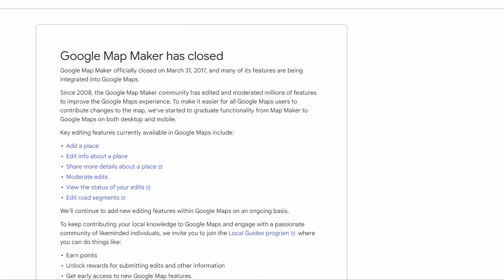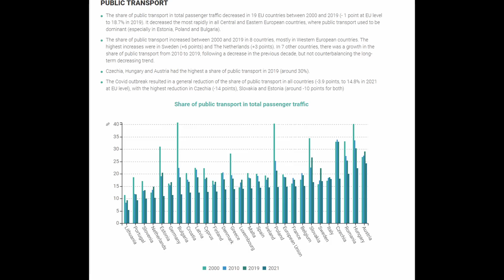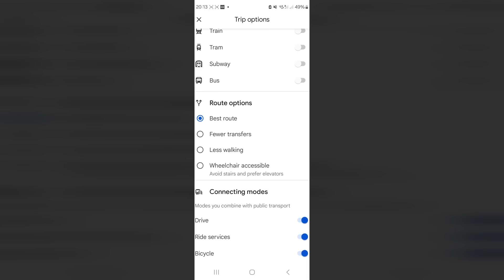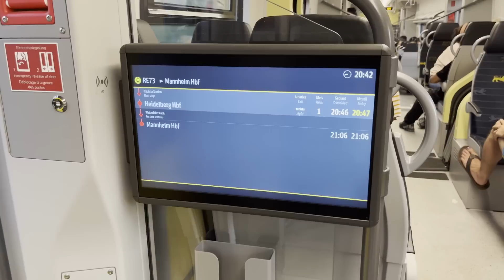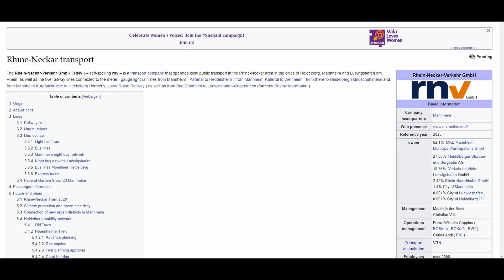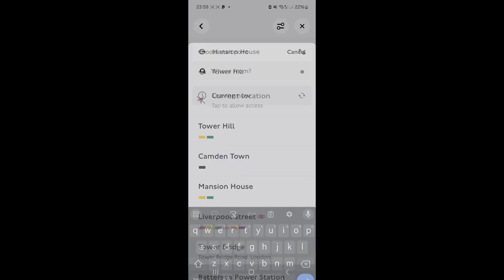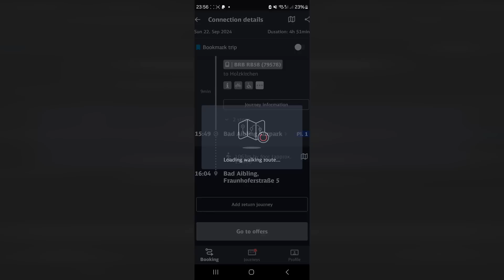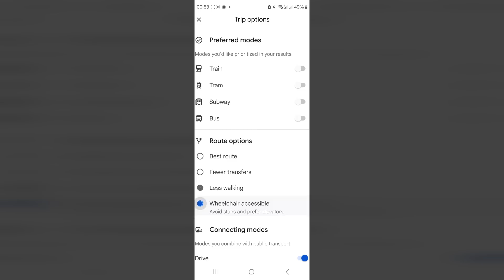Google Maps is Broken - Here's How to Fix It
The intention of this video is to point out some issues that I have with Google Maps. I actually quite like Google Maps and through this video I would simply like to point out these issues in the hopes that they are fixed. I enter this with the best intentions and it is my genuine hope to help Google improve their product. What are some of the issues you have with Google Maps?

In case you hadn't noticed, it's been over 10 months since I last released a video. This was due in large part to the complexity of such a video, which has to try and record errors with a peice of software in real time. This video was quite unlike the majority of videos that I've made before and at the same time I also switched to a new editing software, Davinci Resolve. This delay is also due to the fact that I started a new job with the German state railway, Deutsche Bahn. I love my new job and the focus has had to be there.

Finally, I've had an Instagram for the past year where I put many of the stills that I cannot use in my videos. Go check it out and enjoy!

Chapters:

0:00 Introduction (Tough Love)
2:03 Problem 1
4:09 Problem 2
8:07 Problem 3
10:04 Problem 4
11:07 Problem 5
12:42 Conclusion
15:06 Andy Samberg?!